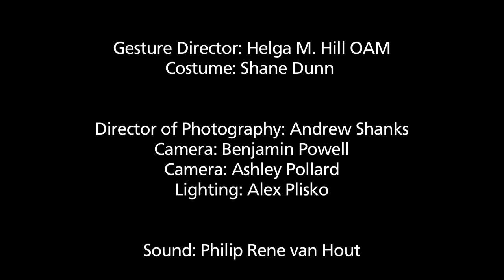Lamento d'Arianna with historically informed rhetorical gesture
Soprano Tessa Miller
Harpsichord Glenys March
Viola da gamba Catherine Finnis
Producer Dr Daniela Kaleva
Gesture Director Helga M Hill OAM
Costume Shane Dunn

Director of photography Andrew Shanks
Sound Phil van Hout
Lighting Alex Plisco

Ottavio Rinuccini (text), Claudio Monteverdi (music)
Musical score edited by Nicholas Routley published by Saraband Music

Live performance 28 September 2012, Hartley Playhouse, Adelaide, Australia

Research project funded by University of South Australia
copyright@University of South Australia